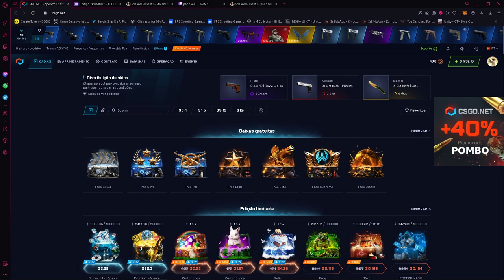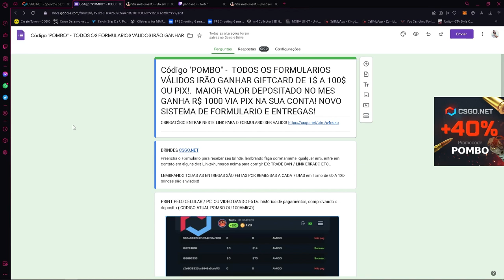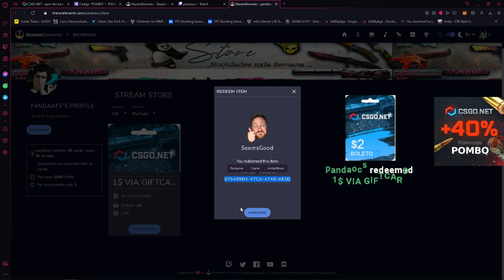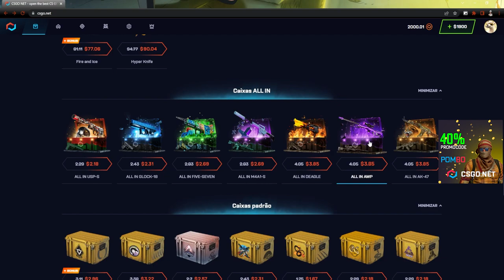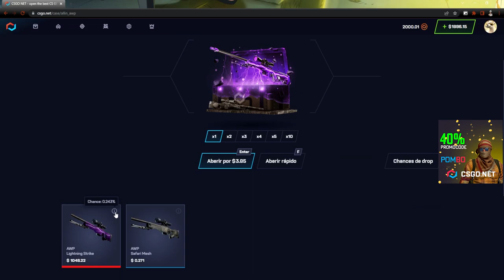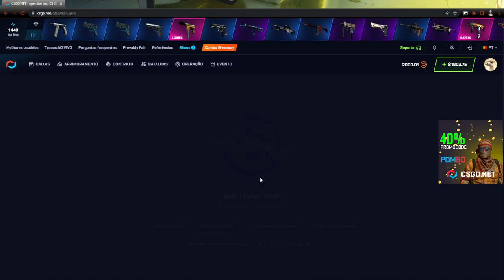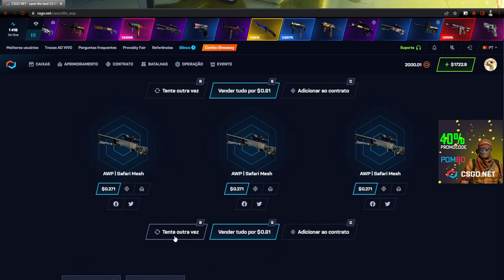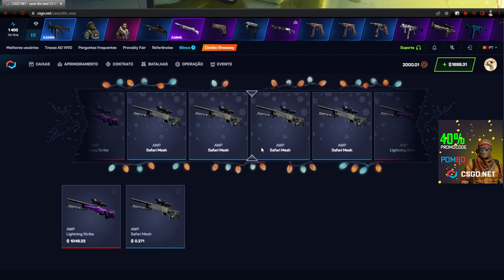MAIS uma VEZ n ALL-IN AWP - DEU BOM?